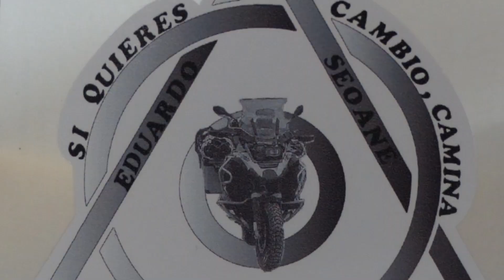Vuelve el frio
viajes en moto por belgica